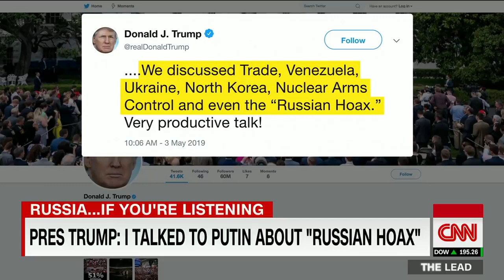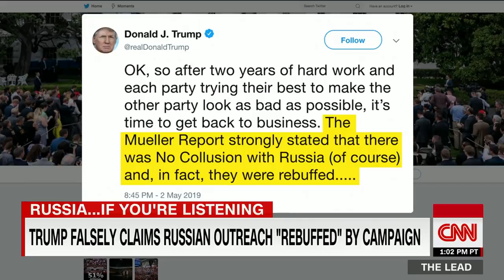Jake Tapper on Trump's Russia tweet: It's a lie